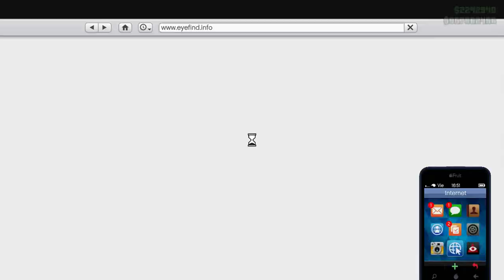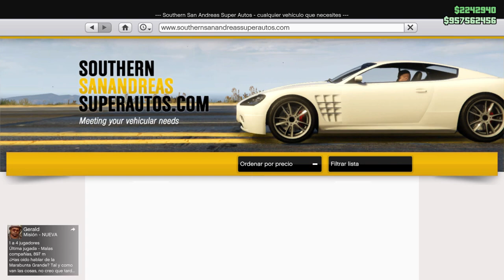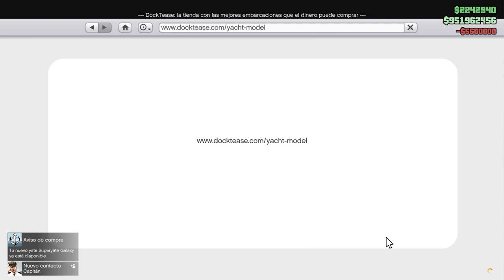GTA ONLINE DLC | 15 COCHES NUEVOS *COCHE GRATIS* NUEVAS MISIONES X2 RP Y DINERO